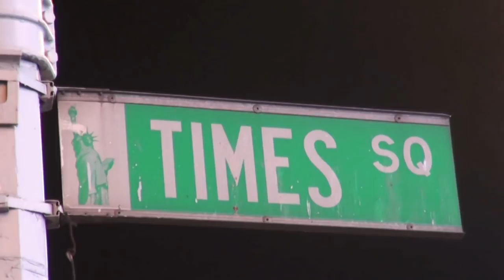You Belong to the City Glenn Frey 2014 HD video